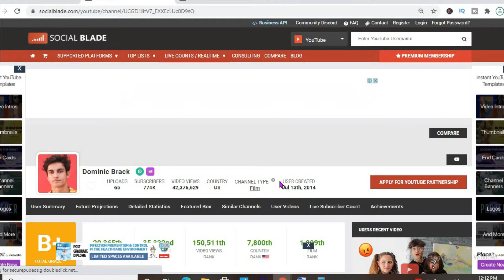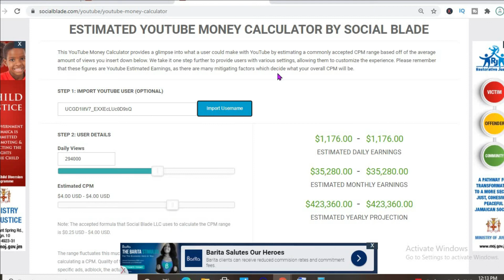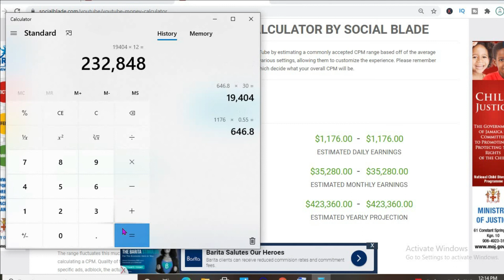How Much Does Dominic Brack Make On YouTube, Dominic Bravk Net Worth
So in this video we are going to talk about how much money dominic brack makes on youtube. The money that dominic brack makes on youtube is based on the ads on his videos. dominic brack's earnings 2020 and 2021 are discussed within this video. The money that dominic brack makes is personally known by him only.